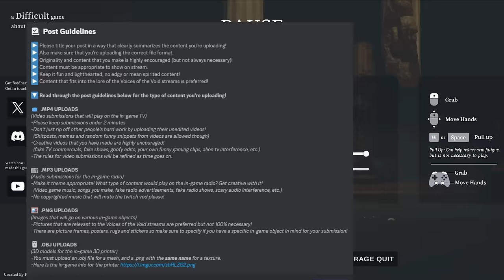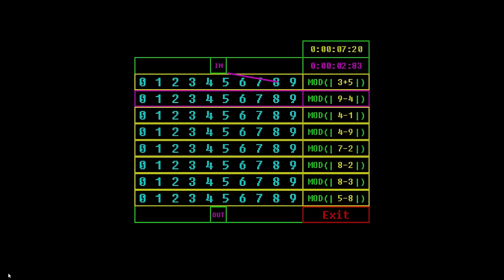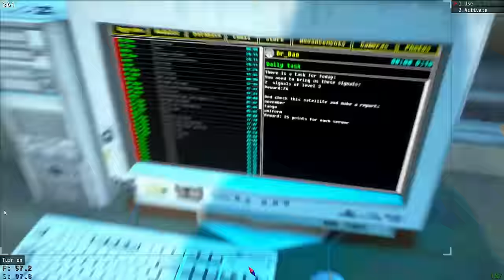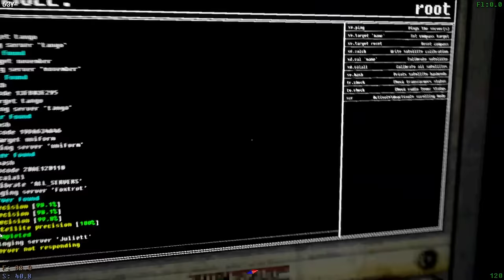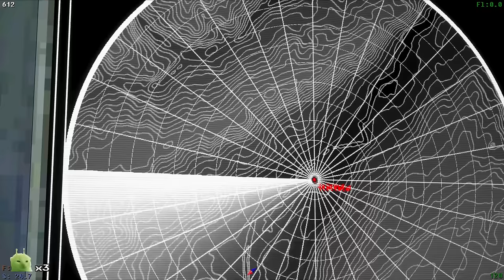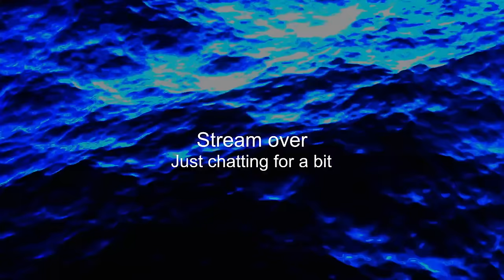Charborg Streams - A Difficult Game About Climbing: Climbing this horrible mountain for a bit